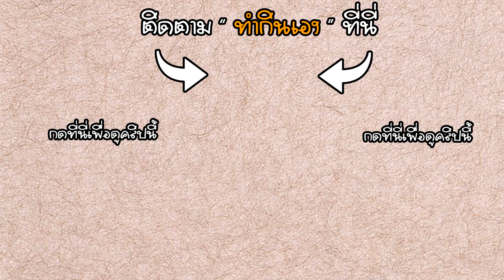ต้มแซ่บซุปเปอร์ตีนไก่ (ต้มแซ่บขาไก่) | นายต้มโจ๊ก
ต้มแซ่บซุปเปอร์ตีนไก่  ต้มแซ่บขาไก่ เมนูสุดแซ่บที่นิยมทานเป็นของขึ้นชื่อของไทยเลยที่เดียว มาชมวิธีทำในสูตรนี้กันครับ
-ตีนไก่ 500 กรัม
-น้ำตาลปี๊บ ½ ช้อนโต๊ะ
-ซีอิ๊วดำ ½ ช้อนโต๊ะ
-น้ำมะขามเปียก 1 ถ้วยเล็ก

1.ล้างตีนไก่ และตัดเล็บให้สะอาดพักไว้
2.ตั้งน้ำนำตีนไก่ลงไปตุ๋นใช้ไฟแรง พอมีฟองขึ้นมาให้ตักฟองออก และเปลี่ยนมาเป็นไฟกลาง
3.ตุ๋นตีนไก่ 90 นาทีโดยประมาณถ้าชอบเปื่อยๆก็เพิ่มเวลานะครับ
4.หลังจากตุ๋นไก่เปื่อยแล้ว ปรุงรสด้วย น้ำตาลปี๊บ ซีอิ๊วดำ ซีอิ๊วขาว น้ำมะขามเปียก แล้วตั้งไฟต่อด้วยไฟอ่อน
5. เตรียมถ้วยพร้อมเสริฟ  เติมน้ำมะนาว น้ำปลา น้ำตาล ตำพริกขี้หนู ลงในถ้วย
6.ตักต้มตีนไก่ใส่ถ้วยคนให้เข้ากัน พร้อมเสริฟ

สูตรและวิธีทำอาหารเมนูอื่นๆของโจ๊ก
แบ่งปันเมนูและพูดคุยกับโจ๊กที่
เว็บไซต์รวบรวมสูตรอาหารของโจ๊ก

ครัวง่ายๆของนายต้มโจ๊ก